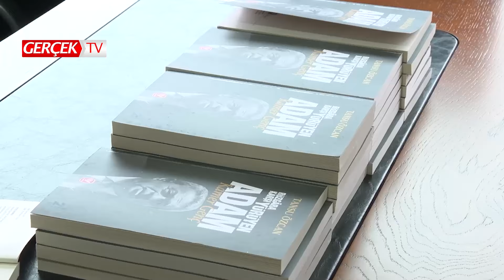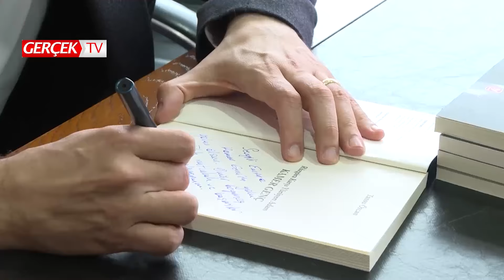Özgür Özel, Tunceli'de halka seslendi!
CHP Genel Başkanı Özgür Özel, Tunceli'de halka seslendi!